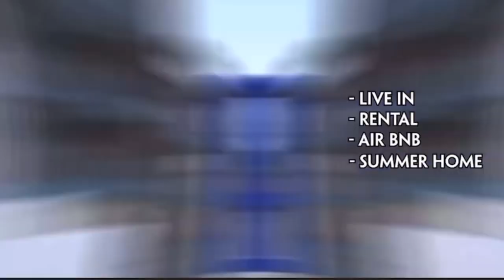5 Things Black Americans And Dominican’s Have in Common 🔥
We Have a lot in Common but here are 5 things that Stand out Since Living in The Dominican Republic.